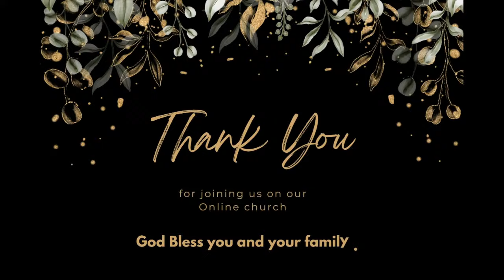Seeking God || Rev.Santhosh | Shekinah Garden Church, Erode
Praise God...Welcome to our online church service! This is a place where we can come together in faith and worship from wherever we are. We will be singing hymns, listening to a message, and praying together. Join us for this special time of fellowship, worship, and community.

Shekinah Garden church
Fire service Bus stop
Gandhiji road
Erode - 638001